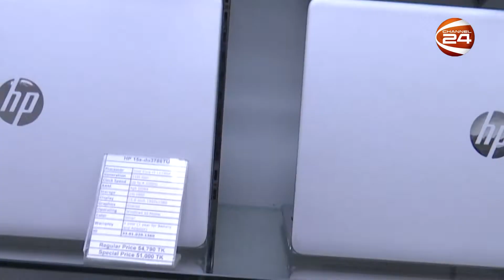লাইফস্টাইল 24 | Lifestyle 24 | Episode-259 | 25 November 2021 | Channel 24